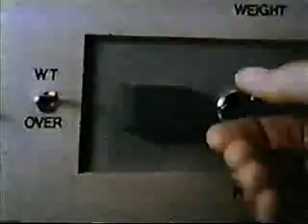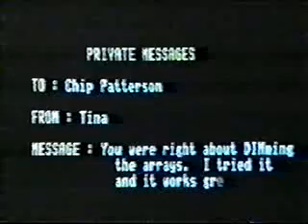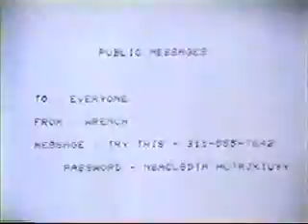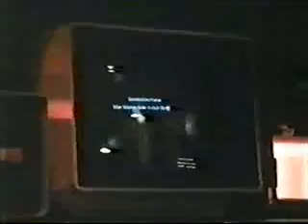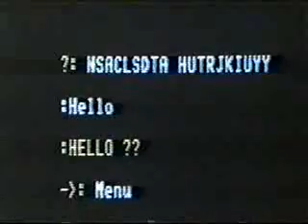Whiz Kids 10.1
The Network

Whiz Kids is back!